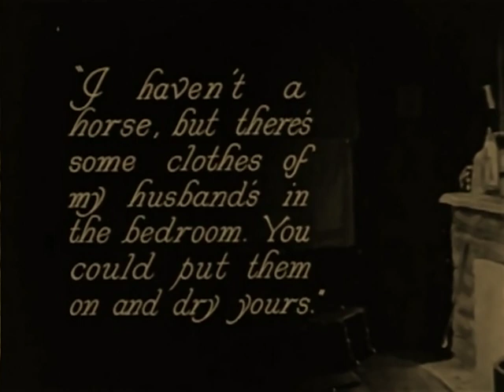The Toll Gate 1920 - William S. Hart, Anna Q. Nilsson (Lambert Hillyer) ⚡UPGRADE⚡